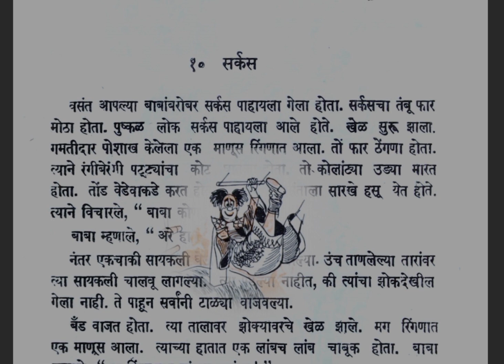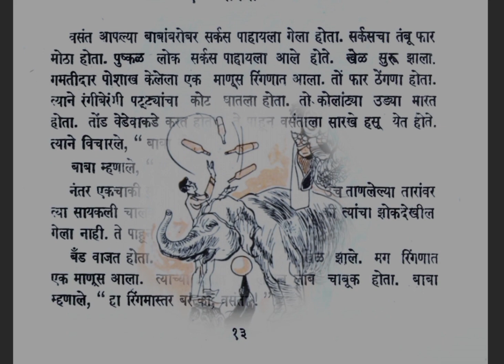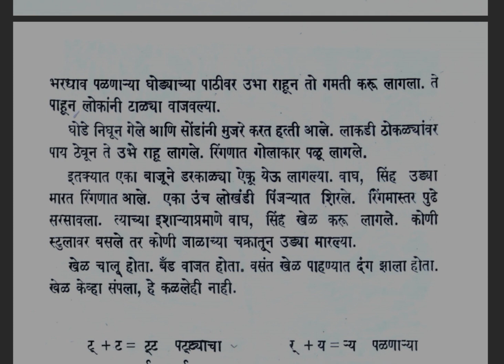सर्कस जुने धडे घ्या आनंद वाचनाचाbalbharati